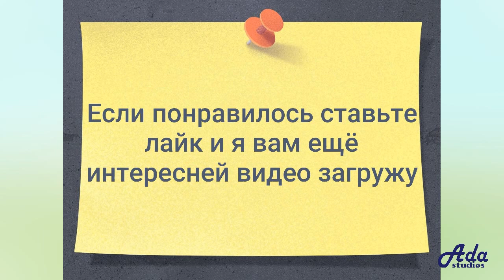Фисташковая паста Рецепт, пошаговый, как приготовить, видеорецепт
Шедевр в меню. Если вы часто готовите десерты и вам нравится угощать домашних вкусной выпечкой, вам обязательно понадобится фисташковая паста. Ее используют при приготовлении бисквитов, кремов. Готовится просто!